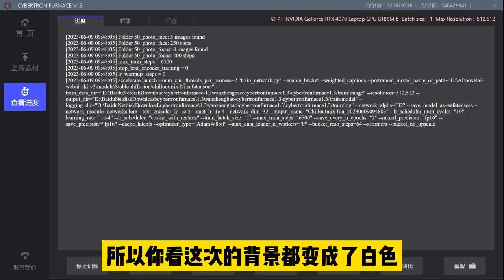AI绘画第三弹：表妹回归！AI绘画